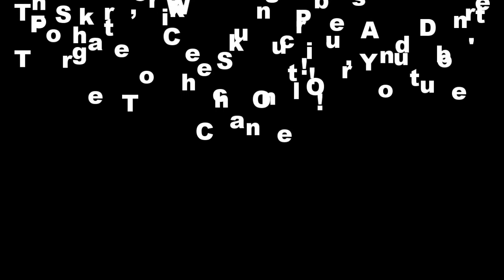Beckendorff Junior High Jazz Band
Beckendorff Junior High Jazz Band At The Seven Lakes High School Preforming Arts Center. Hope You Guys Enjoy!